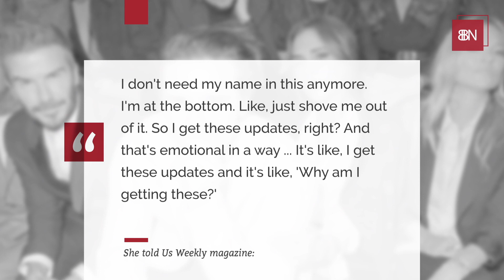Lexy Panterra Is Distancing Herself From Brooklyn Beckham